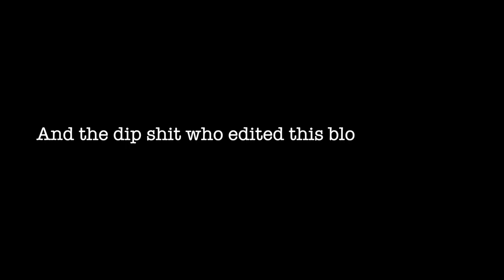Bananas - A Super 8 camera film (sort of)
I took the original film footage that was digitalized and procrastinated on homework and made this monstrosity.